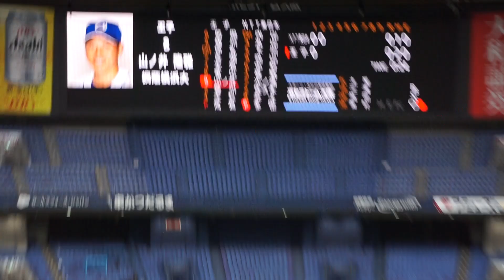2022/11/6(月) 多田裕作(NTT東日本) vs 山ノ井隆雅(王子) 空振り三振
JABA日本選手権大会2022 2回戦 2022/11/6(月) 京セラドーム NTT東日本 vs 王子

2回裏（王子の攻撃）
（先発投手）多田
1アウト 1塁 山ノ井 空振り三振

◇開始 9時00分 ◇試合時間 3時間分
【勝投手】多田
【敗投手】高島
土屋恵太(球)、三浦和幸(一)、高田正和(二)、奥村剛平(三)、長谷川源助(追)

NTT東日本 vs 王子 試合経過-第47回社会人野球日本選手権大会 : 一球速報.com | OmyuTech

2022/10/8(土) 鈴木健(東京大学) vs 山田健太(立教大学) レフト2ランホームラン（打点2）
2022/8/31(水) 内海優太(広陵高校) 右中間ソロホームラン（打点1）打席(4回表) vs 篠木健太郎(法政大学)